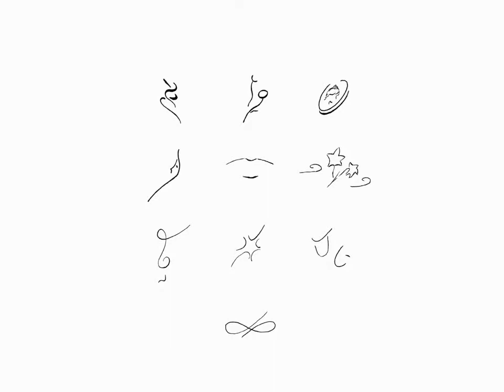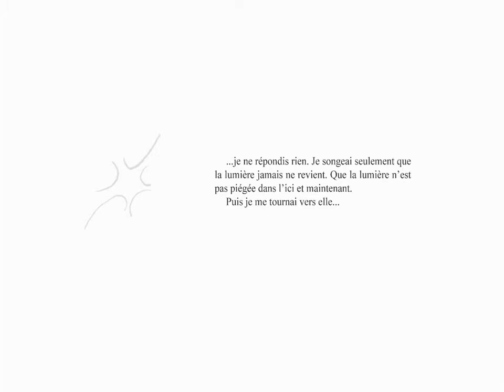Claude Barzotti - Madame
Esprit – Ame – Matière ✧ ...Personne ne veut de toi... Pourquoi es-tu venu ?

Πνεύμα – Ψυχή – Ύλη ✧ ...Κανείς δε σε θέλει... Γιατί ήρθες;

روح – شخص – مادة  ✧ لا أحد يريدك... لماذا أتيت؟

心灵—灵魂—物质 ✧ ⋯⋯没人要你⋯⋯你为什么来？

Spirit – Soul – Matter ✧ ...Nobody wants you... Why did you come?

Geist – Seele – Materie ✧ ...Niemand will dich…Weshalb bist du gekommen?

Spirito – Anima – Materia ✧ ...Nessuno ti vuole... Perché sei venuta?

Дух – Душа – Материя ✧ ...Ты никому не нужна... Зачем ты явилась?

Espíritu – Alma – Materia ✧ ...Nadie te quiere... ¿Por qué has venido?